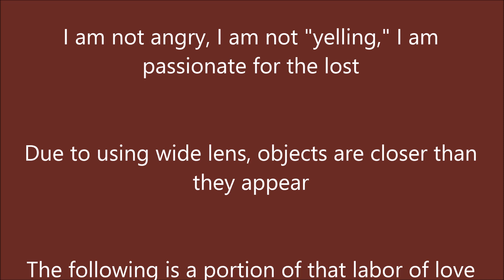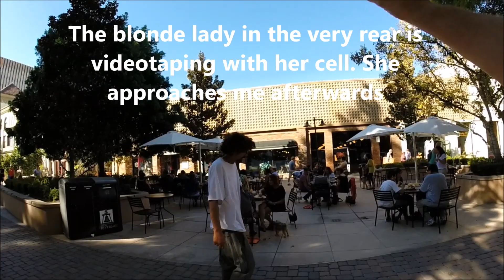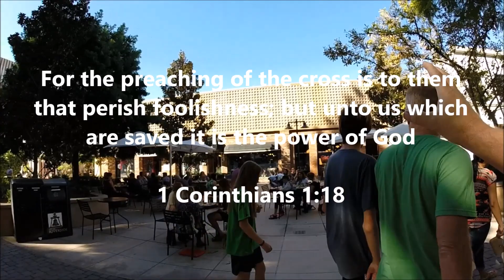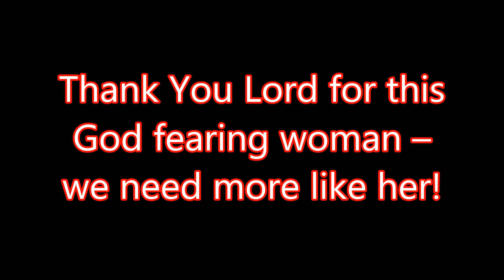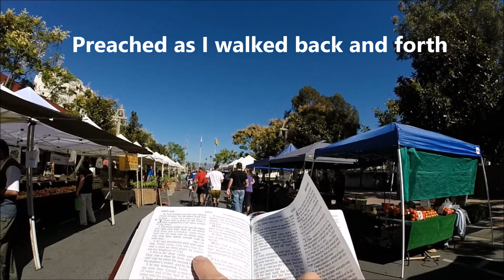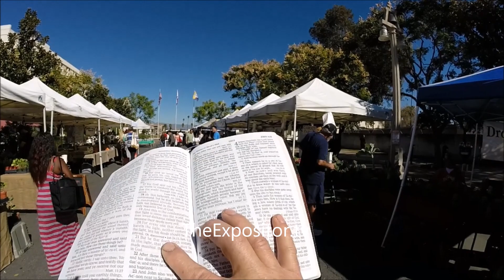Preached @ open-air market, lunch crowd & elsewhere (city of Riverside)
Preached the Word, cried out, distributed lots of Gospel tracts, and engaged in constructive conversations.  I generally don’t preach to a crowd captivated while eating at their tables, but the Lord prompted me to do so here. What a blessing the woman was that took a stand for Christ. She understands evangelism. Since amplification was not used, I had to raise my voice. I am not angry, I was not yelling, I’m just passionate for the lost. The following is a portion of that labor of love.

"It is a poor sermon that gives no offense; that neither makes the hearer displeased with himself nor with the preacher" — George Whitefield